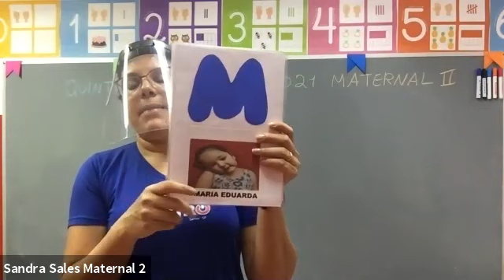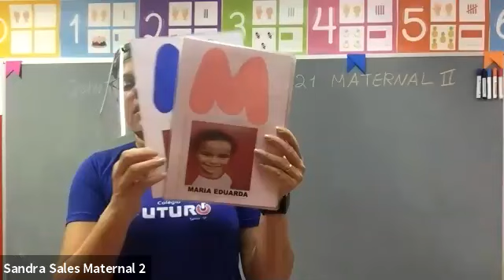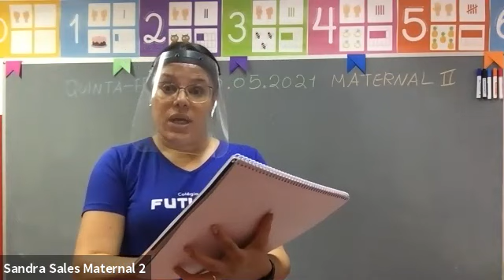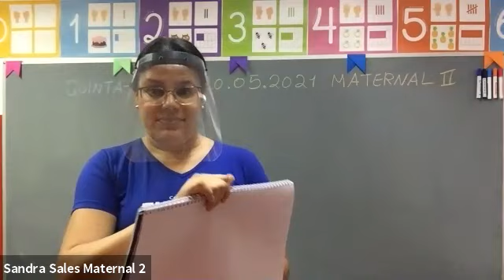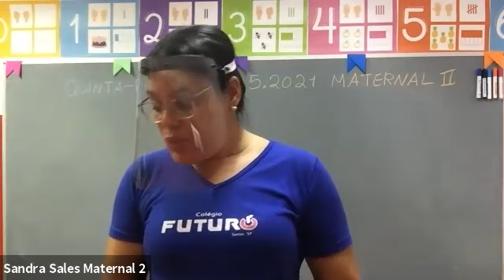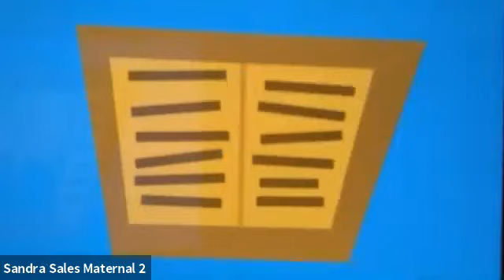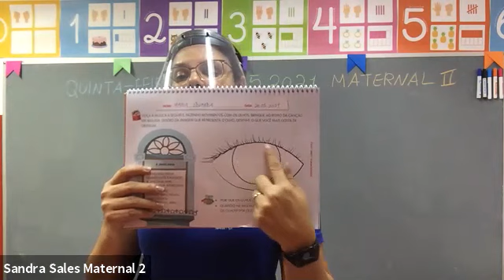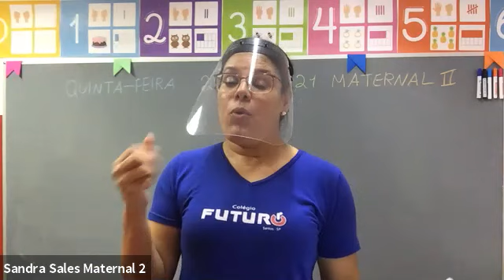Video Aula - Maternal II - 20/05/2021